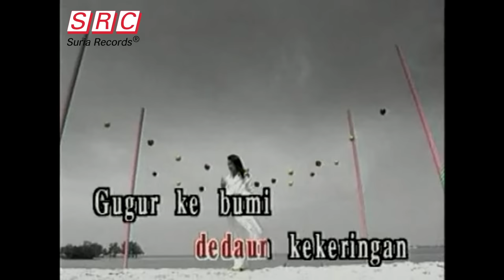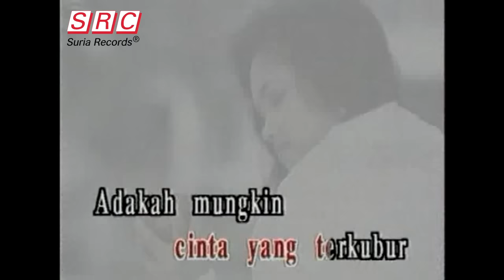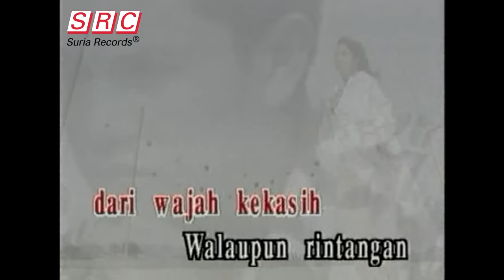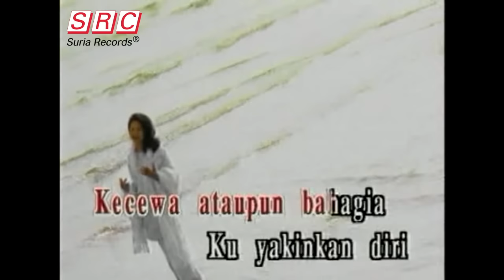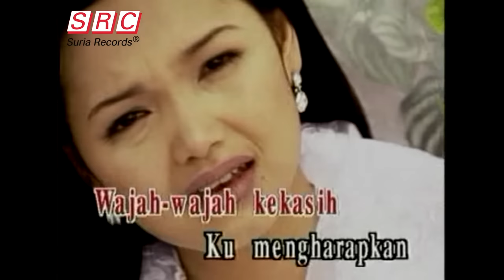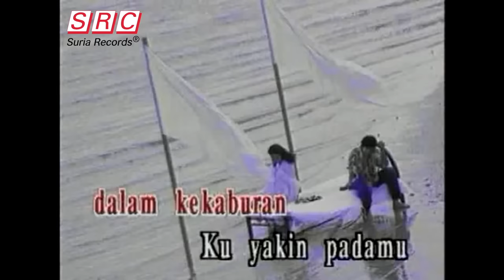Karaoke MV - Siti Nurhaliza - Wajah Kekasih (OST Bidadari Kiriman Tuhan) (Official Music Video)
Hi semua, korang buat apa tu?. Korang suka karaoke tak?.mesti ada yang suka kan.
Ini dia Wajah Kekasih karaoke version dengan high quality.

Thank you semua.